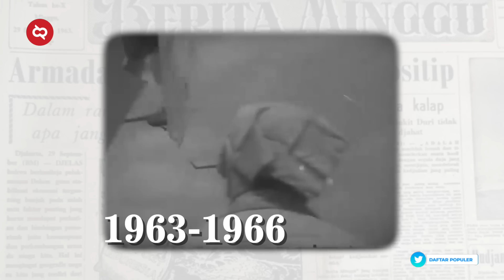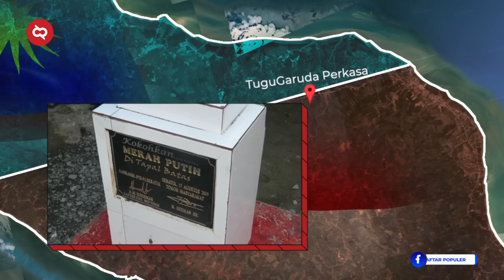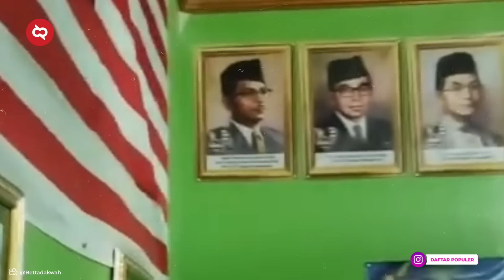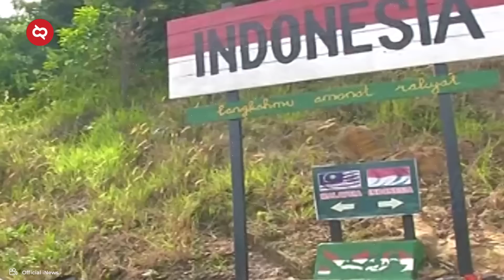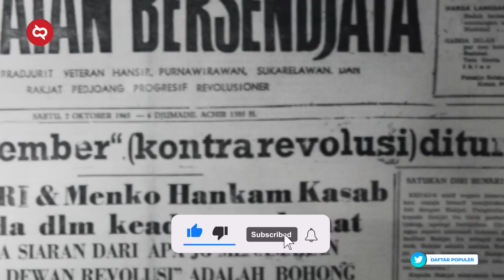Terbagi 2 Antara Indonesa & Malaysia! Siapa Sebenarnya Pemilik Sah Pulau Sebatik, Masih Sengketa?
Selamat datang di Pulau Sebatik. Pulau yang sebagian wilayahnya masuk dalam administrasi Malaysia, sebagian lagi masuk ke dalam administrasi Indonesia. Masuk dalam daftar resmi 92 pulau terluar Indonesia. Yang pernah menjadi tempat konflik bersenjata yang hebat pada tahun 1963 sampai 1966. Tapal batas Indonesia yang memiliki sejuta pesona, akan kita jelajahi hanya dalam beberapa menit.